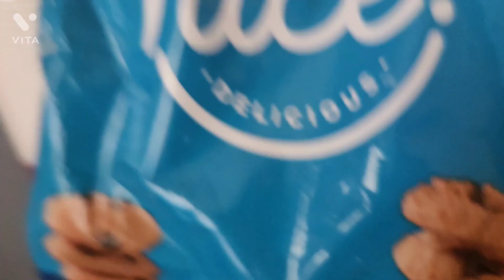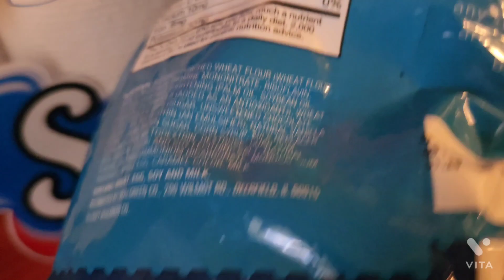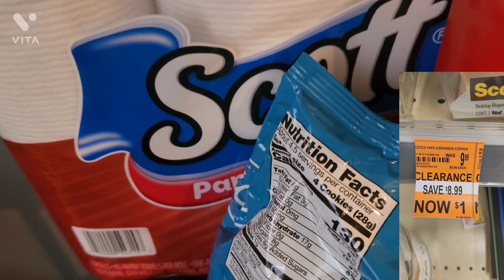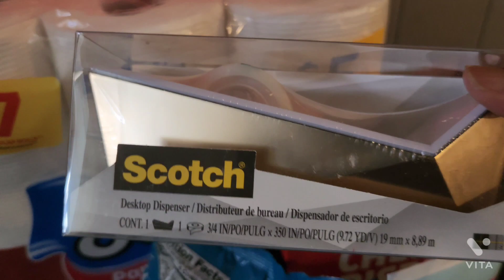Dropping Coins at Walgreens! Catching Sales/No Coupon Needed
Hey Sam.and Kat Crew! How ya do, How ya do!

Walgreens did they thing on sales I got what I could at one and went to the second Wags it wasn't a hold lot shaking at that store , but I'm happy with what I got

info on any upcoming collab I may have coming up DM on IG katsamsc